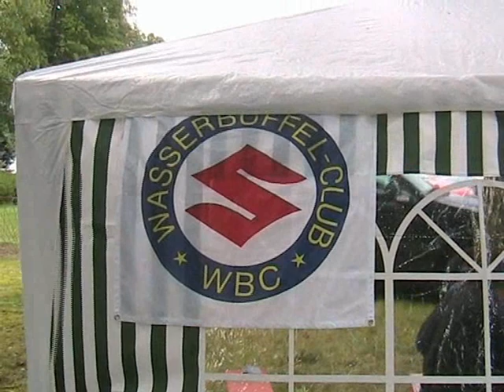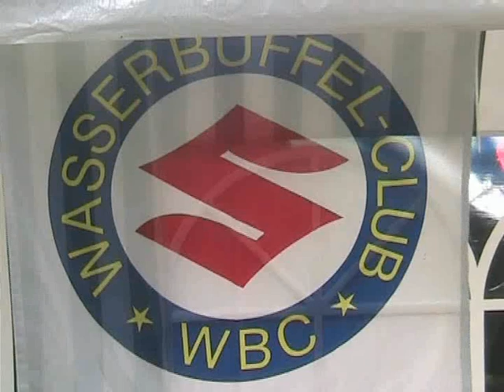Wasserbüffelclub_WBC_2007._1. Teil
Jahrestreffen des Suzuki Wasserbüffelclub WBC 2007 in Berlin Teupitz.
Teil 1.  Viel Spaß  ;-)

Three-cylinder water-cooled 750 cc 63 hp two-stroke